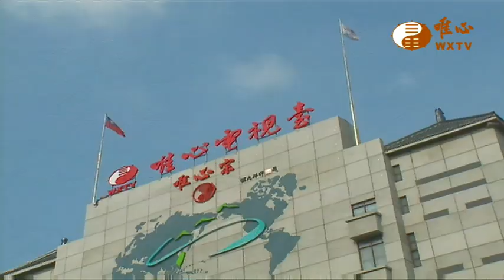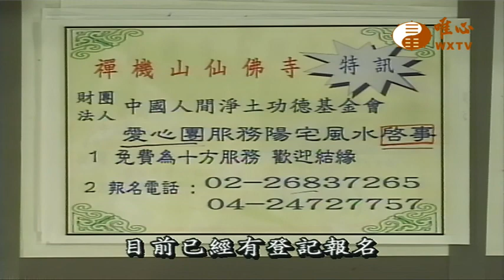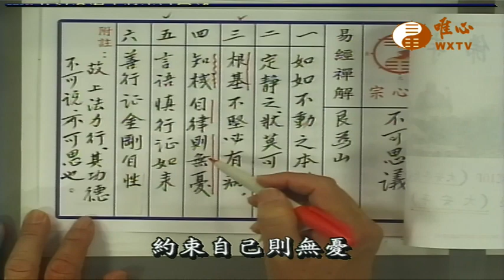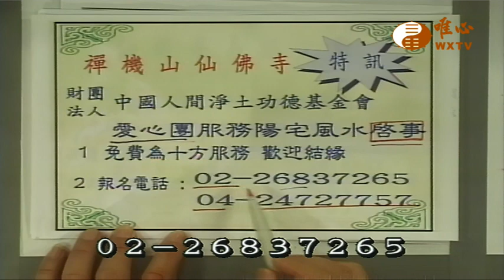不可思議 十三【阿彌陀經521】｜ WXTV唯心電視台